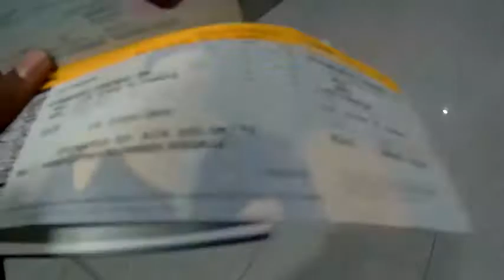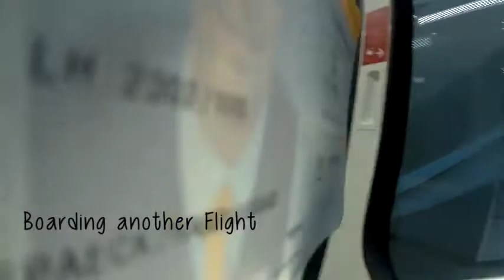Episode 1- The Journey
Check out our journey from when we took off with 9 TraWorkers on a TraWork trip to Berlin and Amsterdam.

Why choose between Work and Travel when you can do both Together!

Do you want to be a Digital Nomad? Pack your bags and your work and let us take care of the rest.

TraWork with us!